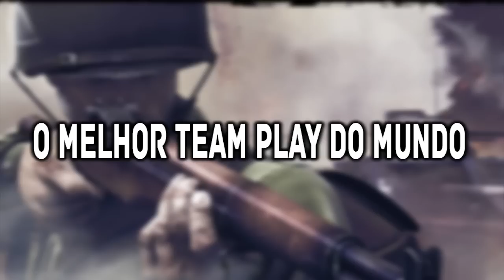Heroes & Generals : Dorgas #03 - Funny Moments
★ NICKS

Warface - ToneladaxXxGame , Tone_ , Tonelada.
Heroes & Generals -  Tonelada.Game
Line of Sight - Tonelada

★ PARCEIROS

★★★ MUSICAS ★★★

É nois!